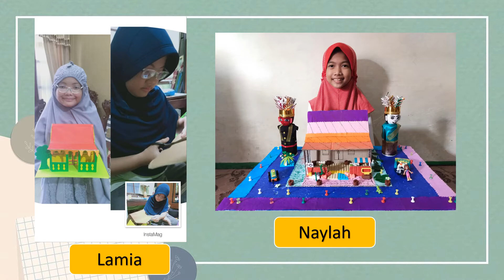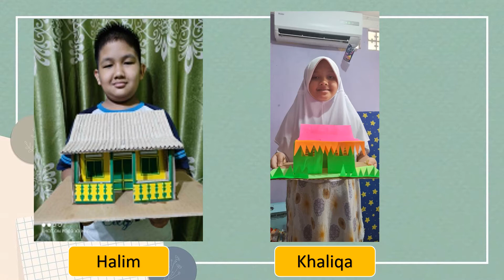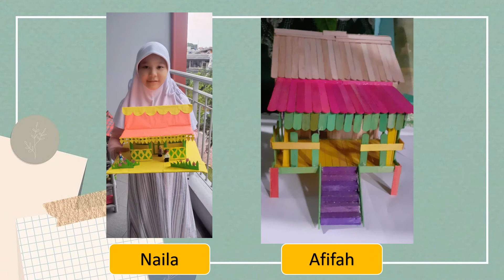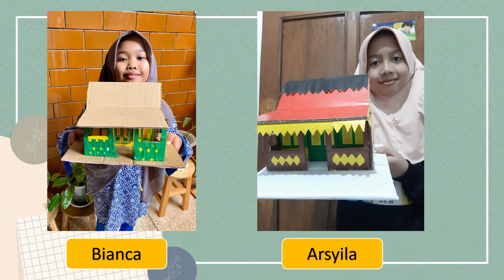SDIT Al- Mughni : Tugas PLBJ Maket Rumah Adat Betawie, kelas 4 SDIT Al Mughni 2021 - 2022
karya kereeen anak kelas 4 sdit al mughni 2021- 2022